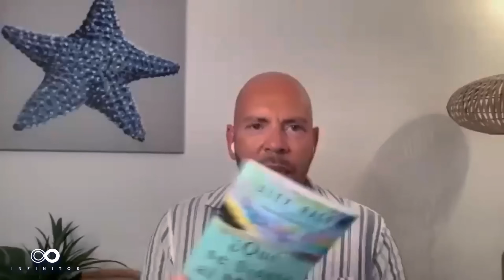¿QUÉ se SIENTE al MORIR? TODO lo que SABEMOS ft. Alex Raco | Infinitos con Martha Higareda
En este fascinante viaje exploraremos uno de los misterios más grandes de la existencia: ¿Qué se siente al morir? Para acompañarme en esta profunda conversación, tengo el honor de tener al gran escritor Alex Raco, un especialista en trastornos del estado de ánimo.

¿Existe realmente una "experiencia" al cruzar el umbral de la vida a la muerte? ¿Es la muerte un mero apagón de conciencia o el comienzo de algo más allá de nuestra comprensión? Alex y yo compartiremos nuestras propias reflexiones y exploraremos las diversas interpretaciones que la humanidad ha ofrecido a lo largo del tiempo 😱

Este no es solo un video sobre la muerte, sino una invitación a reflexionar sobre la vida y la esencia misma de nuestra existencia. Prepárense para sumergirse en un diálogo profundo y enriquecedor que desafiará nuestras percepciones y abrirá nuestras mentes a la posibilidad infinita que yace más allá de la vida terrenal 🌏